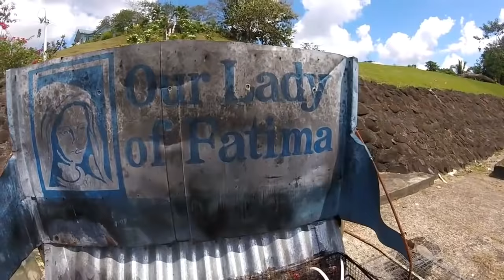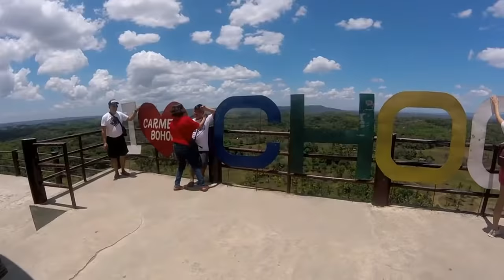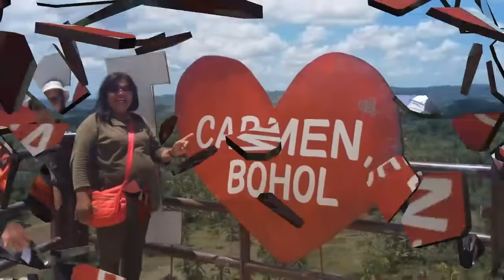Exploring The Chocolate Hills Of Bohol Philippines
Happy One Year To Us On Youtube April 18 2019